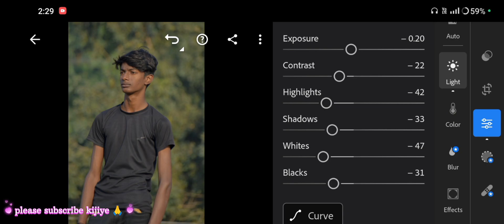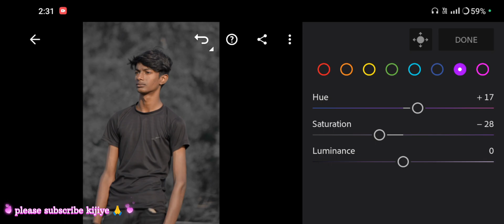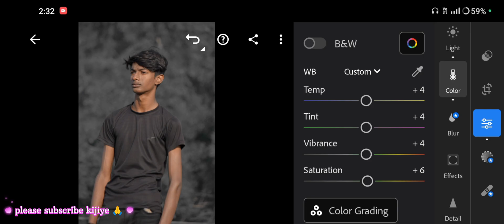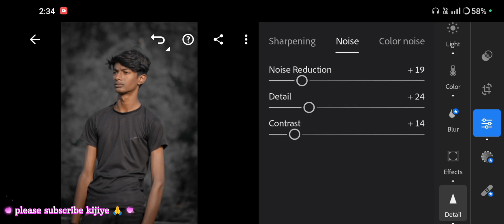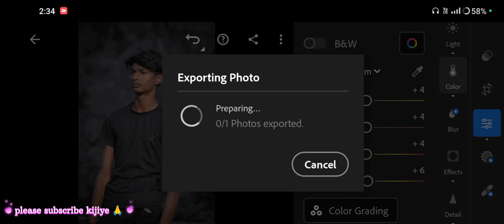Lightroom Dark Tone Photo Editing || Lightroom Dark Effect Photo Editing Kaise Kare || Lr Photo Edit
Lightroom Dark Tone Photo Editing || Lightroom Dark Effect Photo Editing Kaise Kare || Lr Photo Edit@Dxeditor23